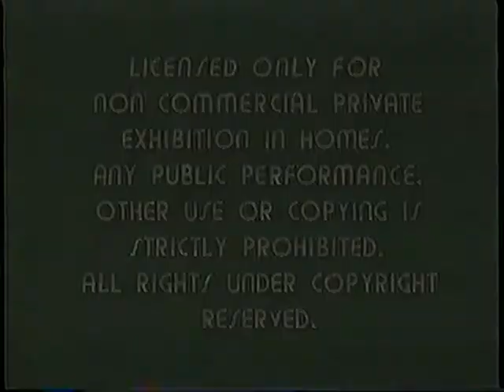Opening to Downhill Racer 1980 VHS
Here is the opening to the 1980 VHS of Downhill Racer.

1. "Acid Trip" Warnings (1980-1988)
2. Paramount Home Video 1980 "Cheesy Mountain" Logo
3. 1953 Paramount Pictures Logo
4. Part of the Opening Credits